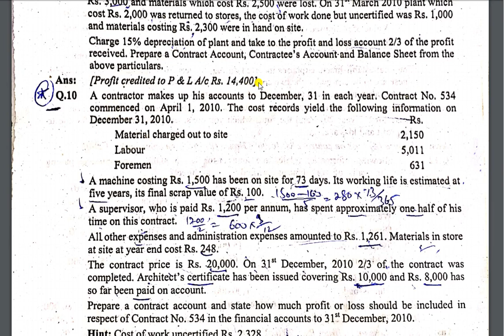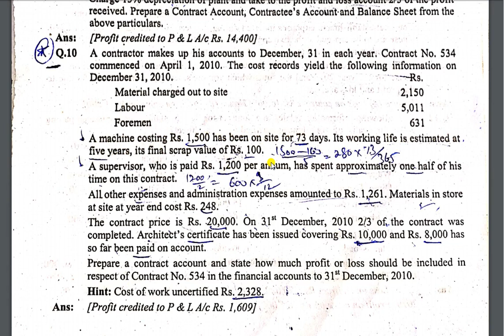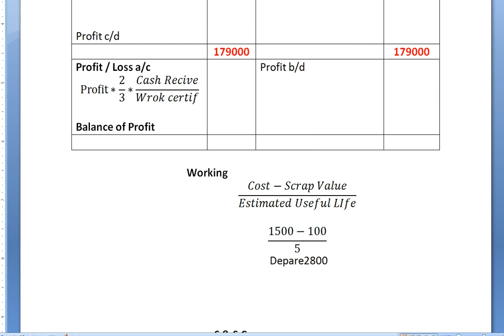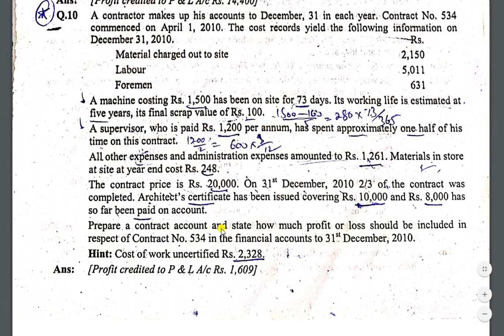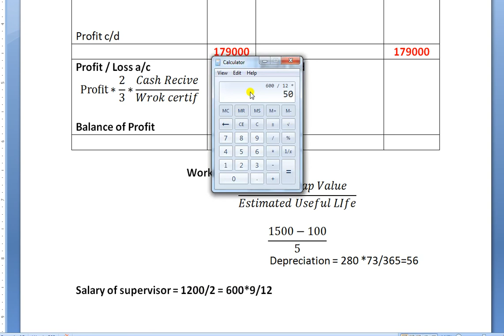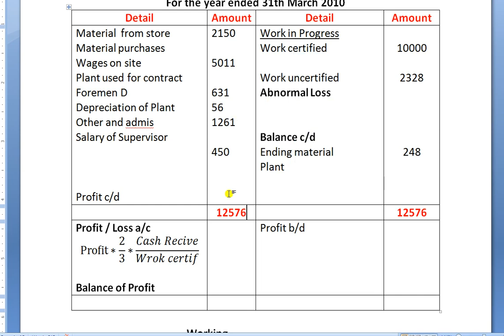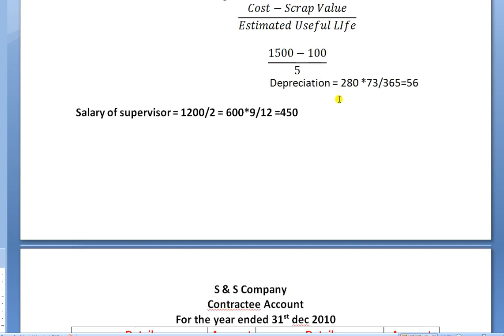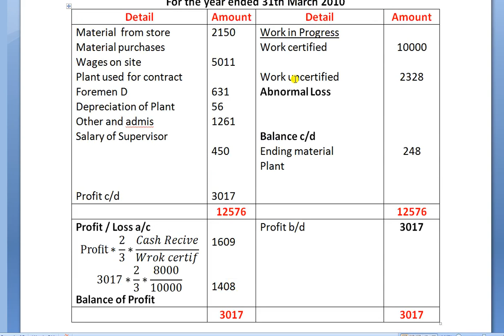Contract Accounts | Advance Accounting | Punjab University | B.Com | Mentorz | Sir Sami | Lecture 18